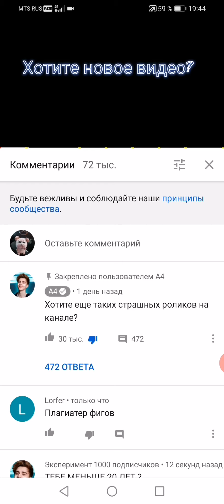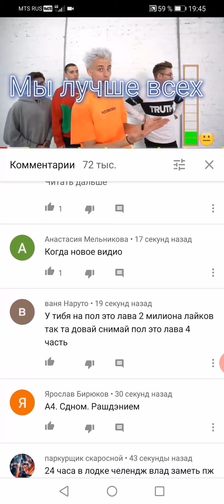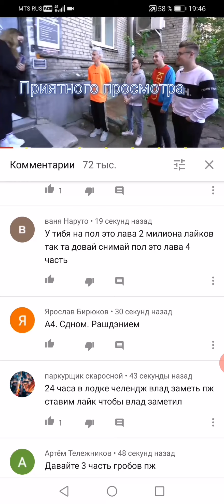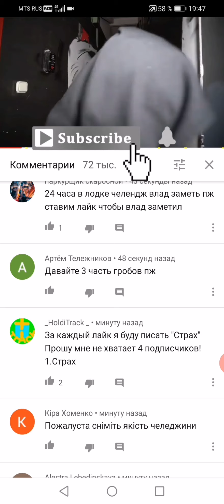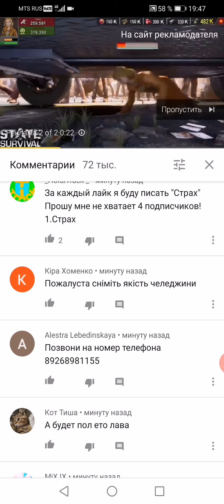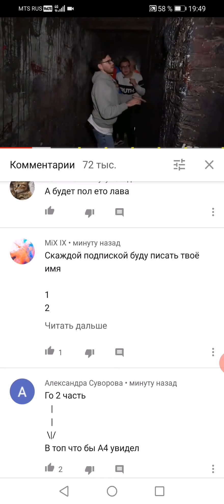Троллю ваши комментарии к видео А4 кто последний закричит в страшном доме побеждает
Троллю ваши комментарии к видео А4 кто последний закричит в страшном доме побеждает А4 Виктория и босс Last to scream wins $10,000 - scary Haunted house challenge